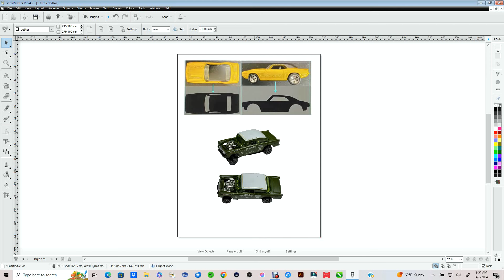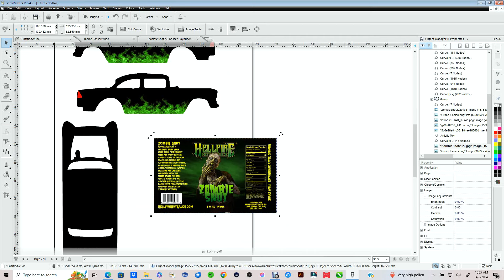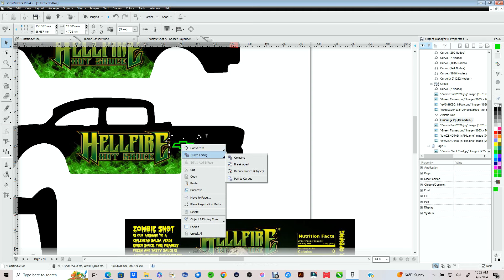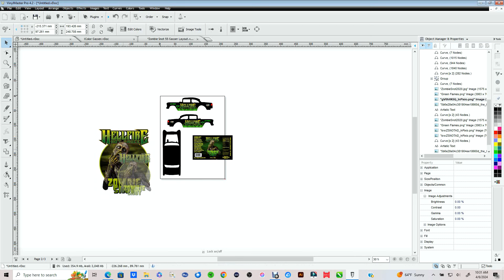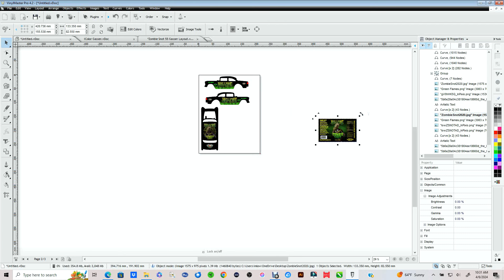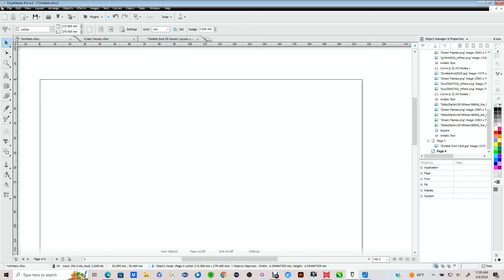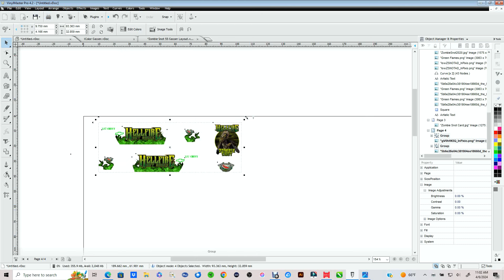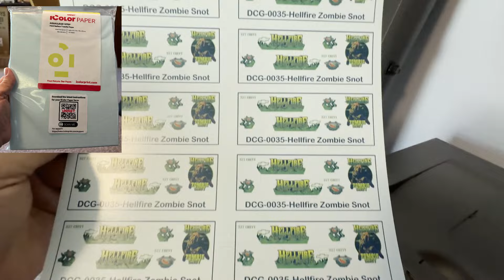Master The Art of Creating Waterslide Decals